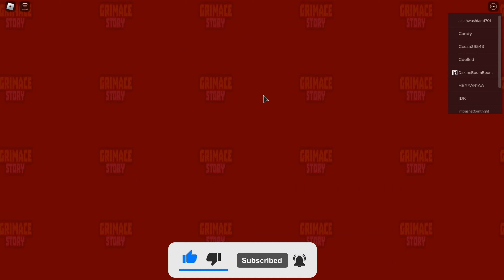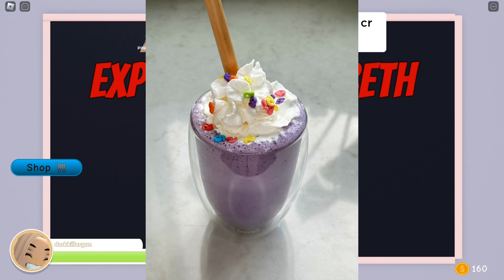Do NOT DRINK The ROBLOX GRIMACE SHAKE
We are going to play Grimace Shake on Roblox.